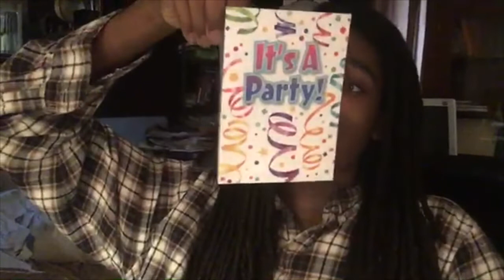Hamburgers and Basketball (vlog 1)